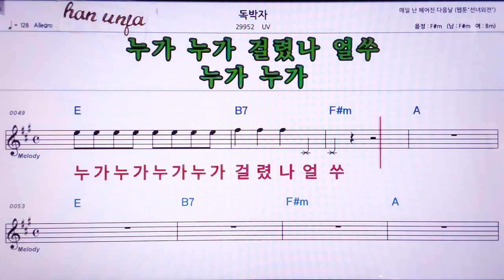💖독박자/UV 👍MR,노래방, 악보, 코드,Karaoke With Sheet Music